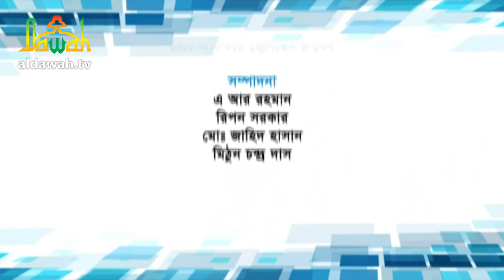“হাদীসে রাসূল (স:)” - পর্ব : ৩৮